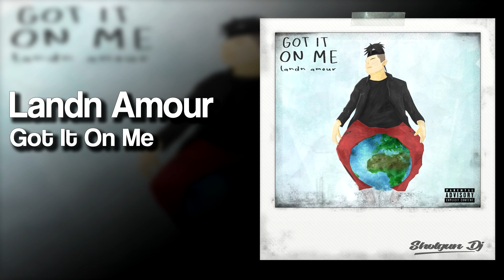Landn Amour - Got It On Me [Prod. Ryan Bevolo & Nico Baran]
• Landn Amour •

• Photo credit •